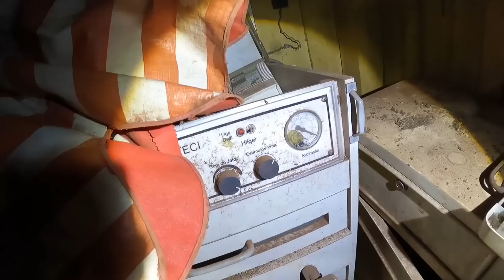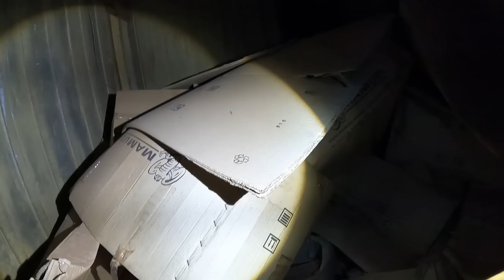FANTASMA ASSUSTADOR ATERRORIZA ESSA CASA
Fantasma assustador aterroriza essa casa assombrada, diz a lenda que um senhor muito ruim que não tinha amizade com ninguém morava nessa casa assustadora e um certo dia ele ficou doente e acabou falecendo dentro da casa, a muitos relatos que o fantasma desse senhor aterroriza essa casa dizem que quem já viu o fantasma desse senhor falam que o fantasma assustador.

Maringa -PR
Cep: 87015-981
Thiago Roberto